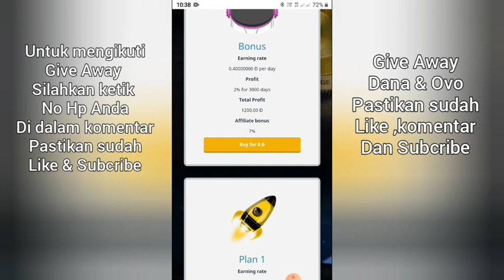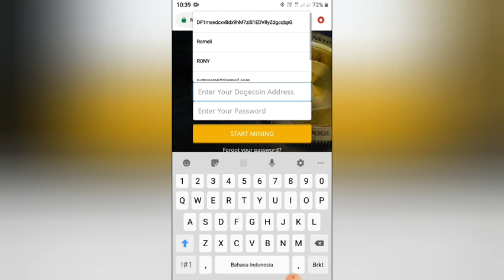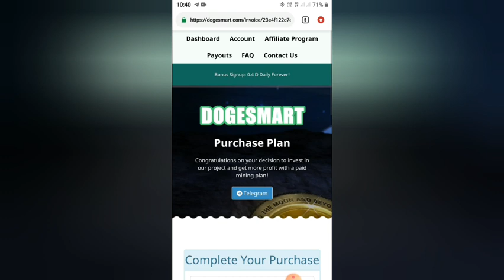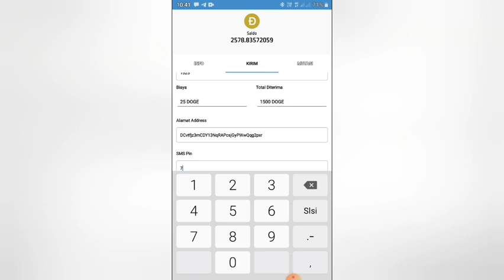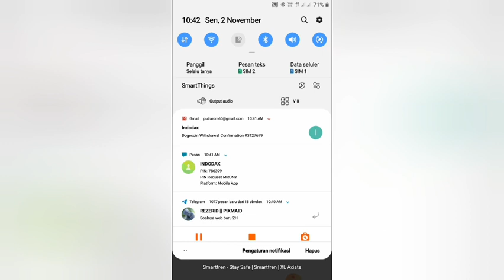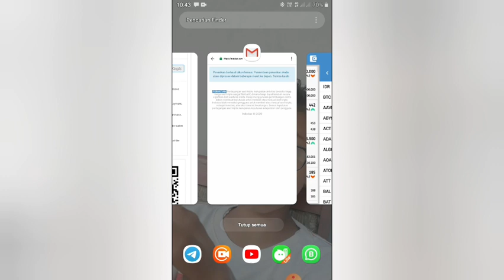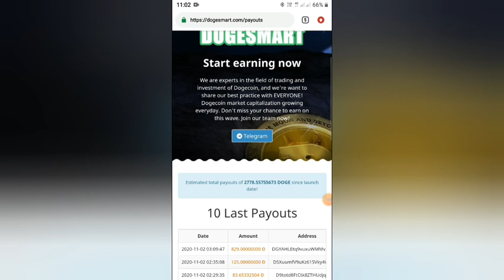BARU 2 HARI LAHIR PENGHASIL UANG DENGAN CEPAT 2020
Terima kasih yg sudah menonton
Semoga rezeki anda besar sekali

Untuk yg mau mengikuti Give away Dana dan OVO
silakan tulis No HP  Anda di kolom Komentar

Yang Mau Deposit silahkan
Yang g mau deposit jg g masalah
Itu hak anda semua

Grup telegaram
ROMELI CHNL